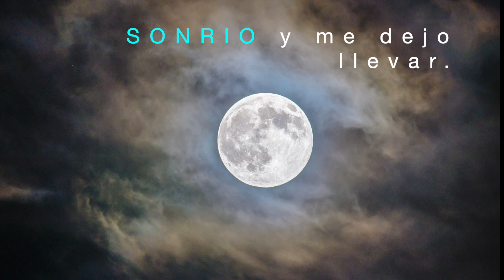Esta canción te llenará de AMOR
Cuando todo pueda parecer perdido o sin sentido, reconocernos como hermanos nos da impulso para seguir.

María Lilia Laguna, letra, música, canto y guitarra
Lautaro Huerín, piano
Mauro Esccobar, contrabajo
Mariana Mariñelarena, percusión
Martina Cancio, coro
Melody Rabonivich, coro
Vivi Verri, vocal coach

Thanks to Mindaugas Vitkus,  Lucas Davies,  Zoltan Tasi,  Roman Kraft y Ganapathy Kumar for the photos.